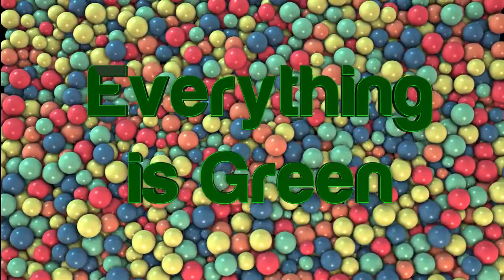green screen effects adobe premiere pro fire electric particle after fx water world royalty free